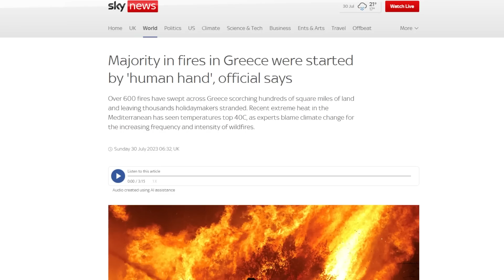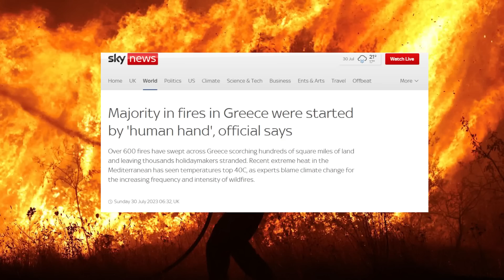A Week Later The Corrupt Media Finally Admit The Truth